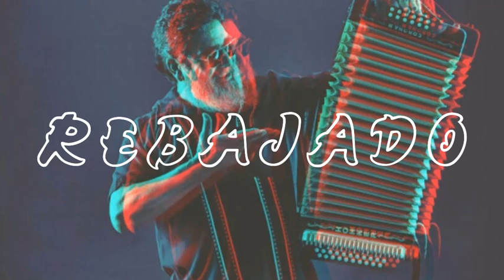Celso Piña - Cumbia Maravillosa REBAJADA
Celso Piña y su Ronda Bogotá!